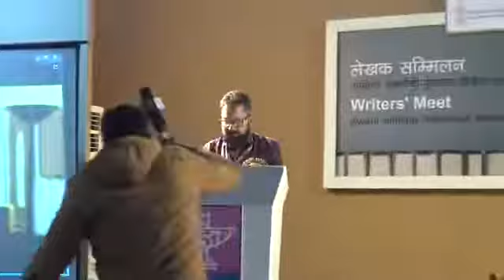Dogri Award - Raj Rahi Speech At Sahitya Academy 2021 (Delhi)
Sahitya Academy Award for Dogri (2021).
given to Ved Rahi of Reasi (J&K).
Proud moment for whole Duggar & Reasi. 🙏🙏🙏🚩🚩🚩🚩

Video Credit - Sahitya Academy Delhi ( Government of India )

Video only for Dogri language promotion & awareness among dogras.
NO PROFIT / NO MONETIZATION!!